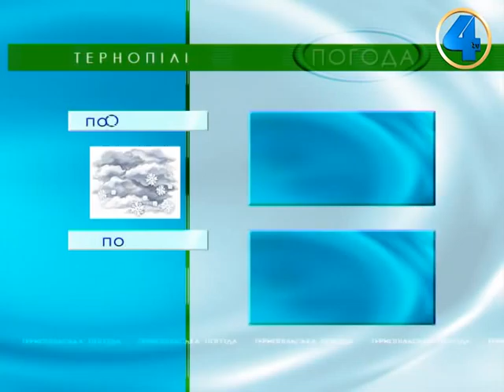Тернопільська погода на 23 березня 2013 року